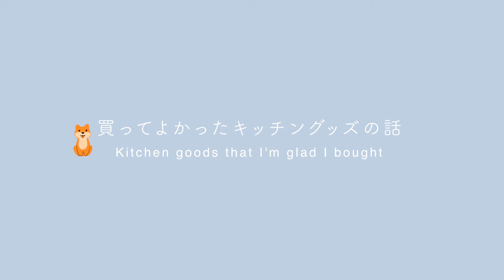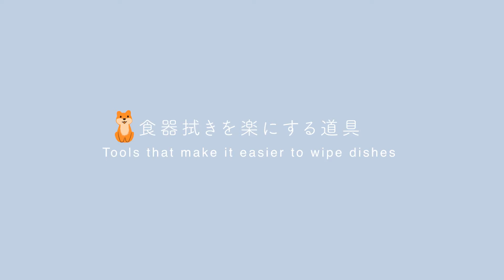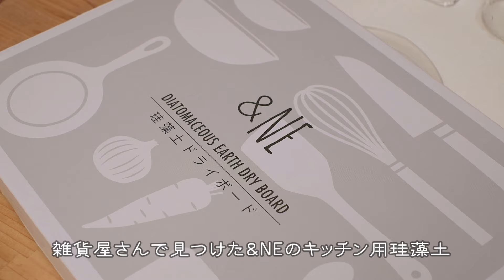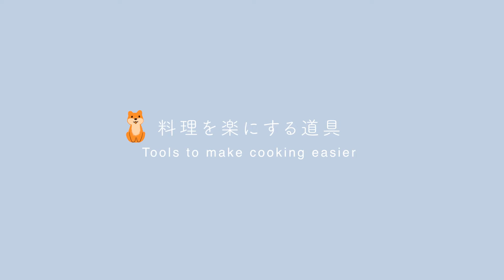【キッチングッズ9選】キッチンが好きになる！おすすめキッチンツール ｜ 愛用品や最近の購入品紹介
初のオリジナル商品としてお財布を作りました🥰
🌿販売サイトはこちらから🌿

こんにちは、ちゃばです。
皆さんのお買い物の参考になれば幸いです☺️

賃貸で二人暮らしをしています。

二人暮らしを始めてからキッチン道具としっかり向き合うようになり
まだまだ便利なキッチンツールを調査中ではありますが

今の私の愛用品・買ってよかったおすすめのキッチンツールをご紹介します。
少しでも参考にしていただけたら嬉しいです！

▼chapter
0:00 オープニング
0:18 【買ってよかったキッチングッズの話】
1:06 ［1］MARNA
 POCO キッチンスポンジ(吸盤付き)
2:51 ［2］無印良品
 フタが外せるＰＥＴ詰替ボトル ホワイト（Ｓ）
4:16 ［3］無印良品 落ちワタ混ふきん１２枚組　縁カラー付
5:27 ［4］＆NE 珪藻土ドライボード
6:17 ［5］山崎実業
 tower シンク扉タオルホルダー
7:02 ［6］KEYUCA
 フォーウェイ・サラダスピナーII
8:42 ［7］山崎実業
 tower ポリ袋エコホルダー
9:24 ［8］オークス レイエ
 計量みそマドラー
10:01 ［9］ニトリ
 耐熱ガラス保存容器 長方形